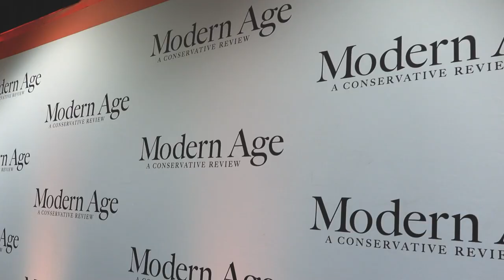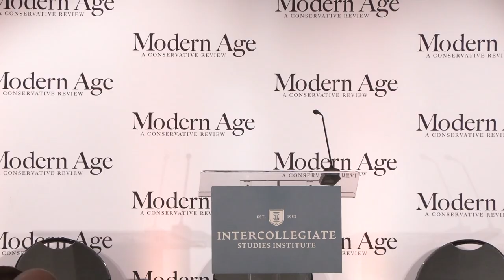Regime Change and the Future of Liberalism | Patrick Deneen, JD Vance Kevin Roberts & Christine Emba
From the Modern Age Panel on the Future of Liberalism.

Deneen and special guests Senator JD Vance, Christine Emba, and Kevin Roberts as they respond to Patrick’s argument and discuss strategies for building a virtuous leadership class committed to the common good. The conversation will be moderated by ISI’s own, Dan McCarthy.

Join us for an engaging and thought-provoking panel discussion on the Future of Liberalism, featuring renowned political theorist Patrick Deneen and special guests Senator J.D. Vance, journalist Christine Emba, and Heritage Foundation President Kevin Roberts. This event is moderated by ISI’s own Dan McCarthy and promises to offer deep insights into the current state and future trajectory of liberalism.

In this panel, Patrick Deneen presents his critical views on liberalism, sparking a dynamic conversation among the panelists. Senator J.D. Vance, Christine Emba, and Kevin Roberts respond to Deneen's arguments, sharing their perspectives and discussing strategies for building a virtuous leadership class committed to the common good. This discussion delves into the complexities of modern political thought and the ways in which we can foster a more just and equitable society.

Don't miss this opportunity to hear from some of today’s most influential thinkers and leaders on one of the most pressing issues of our time.